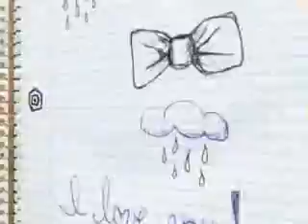fsjit trainees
fsjit trainees manila call center